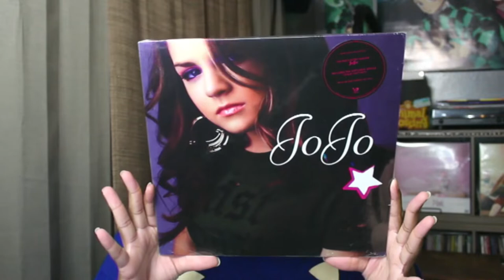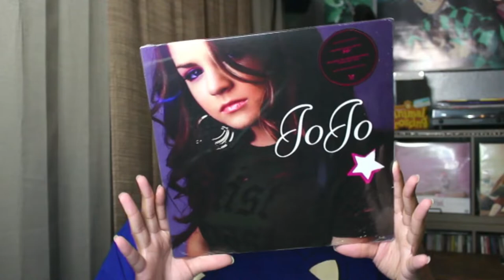Unboxing JoJo [LP] VINYL From AMAZON